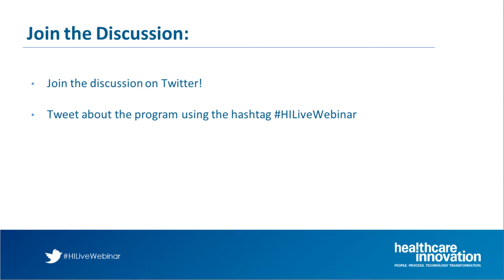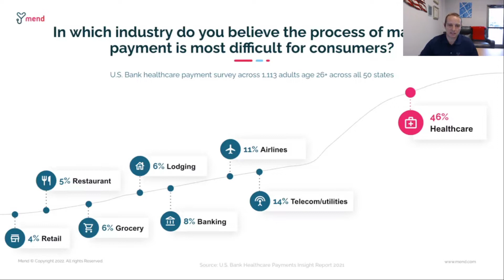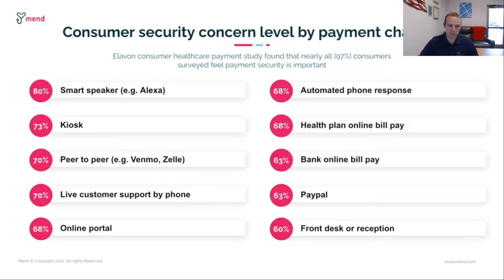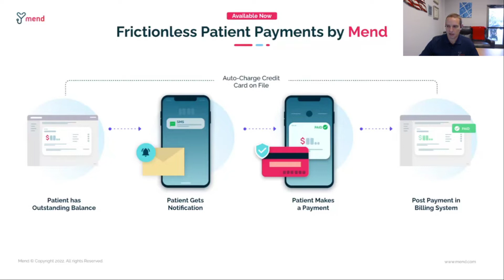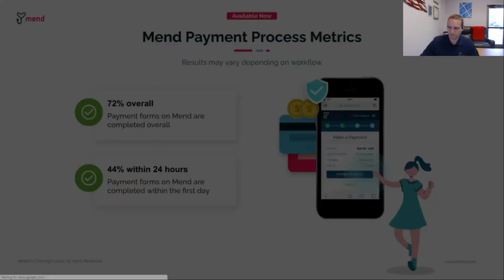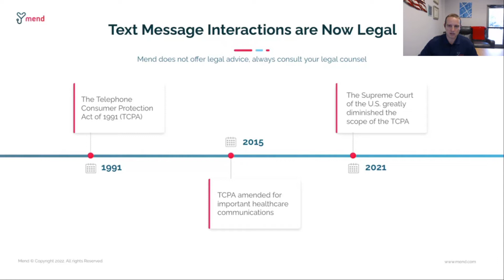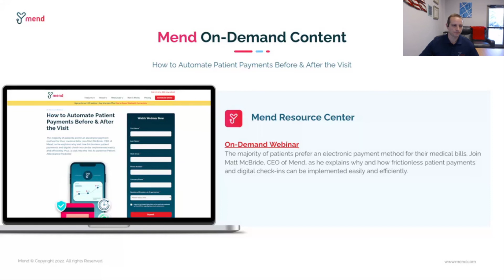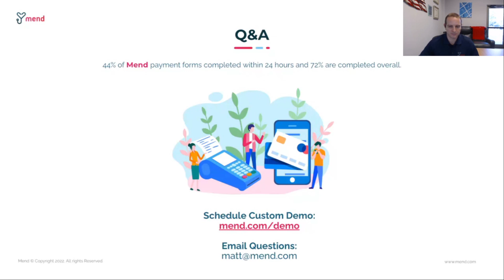Patient Payment Trends 2022: Learn All The Secrets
According to U.S. Bank, 45% of patients would pay faster if notified by email, text, or phone call. Healthcare is consistently rated poorly by consumers for making the payment process difficult. In this Webinar we are going to explore industry patient payment data, consumer healthcare payment insights, and solutions for automating the payment process. Regulations changed significantly in 2021, making it easier to communicate with patients around payments that every healthcare organization should be implementing.